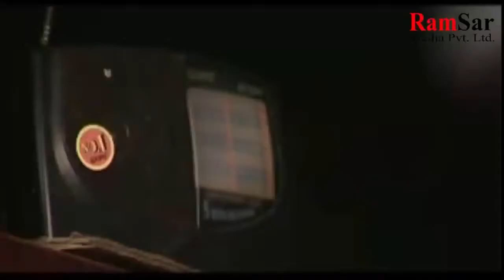Bhadragol, Full Episode 9 , Best Comedy !!